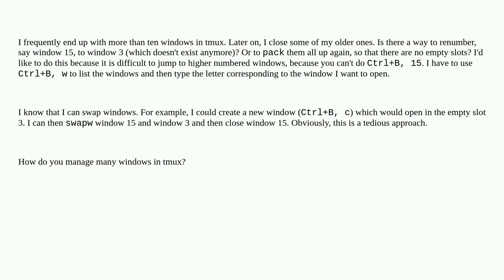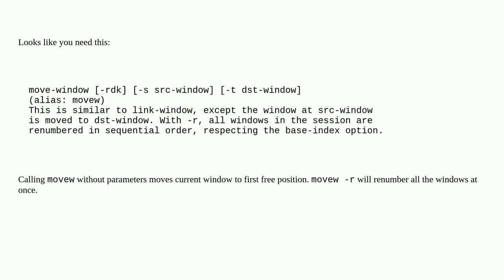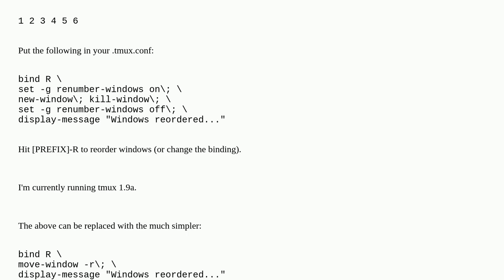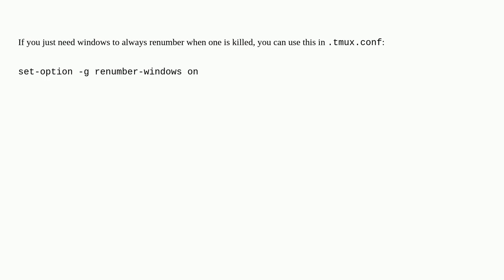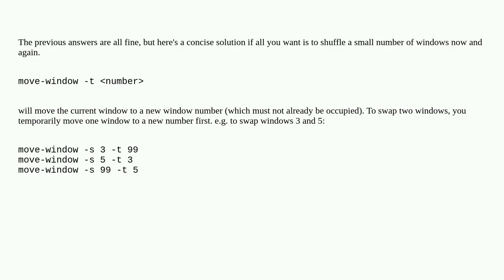Renumbering windows in tmux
A special thanks goes out to the community

  tmux